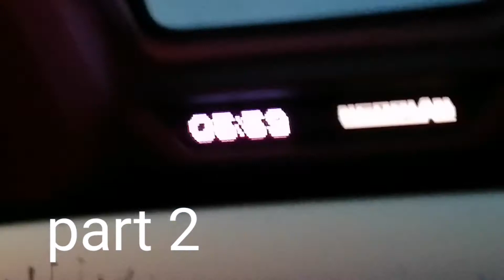naples italy | naples italy travel | ভলকেনো আগ্নেয়গিরি | ইটালি নাপলি ভ্রমণ | travel dear Abdullah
naples italy,things to do in naples,italy vlog,naples italy travel,naples italy travel guide,naples italy travel vlog,,,,,,